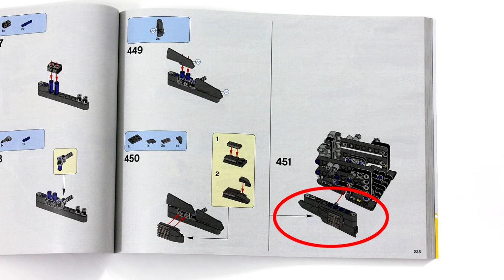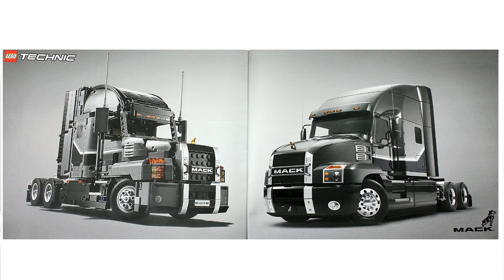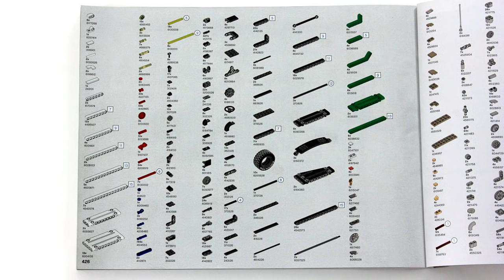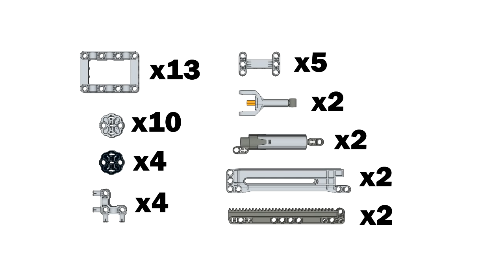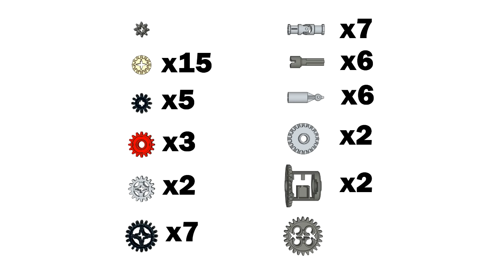ЛЕГО Техник 42078 Mack Anthem – Обзор на русском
Обзор нового набора ЛЕГО Техник 42078 Mack Anthem, год выпуска – 2018, 2595 деталей.

Набор для обзора предоставлен компанией LEGO специально для VK сообщества LEGO Technic Russia. Обзор выражает личное мнение автора.